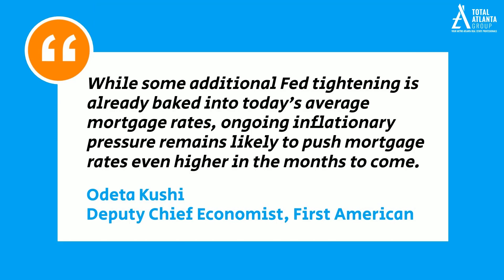What's on the Horizon for the Housing Market in the Second Half of 2022? - Total Atlanta Group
If you're thinking of buying or selling a home this year, it's important to know where the market is headed and what that means for you.

Chad Schernikau
Total Atlanta Group at Keller Williams Realty